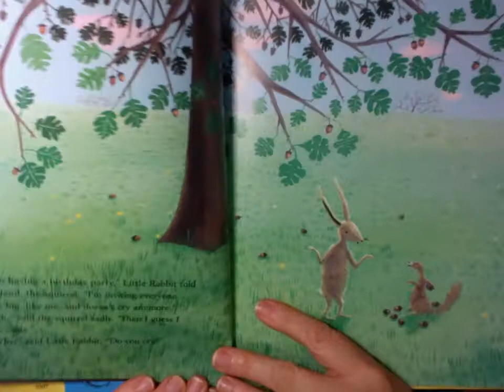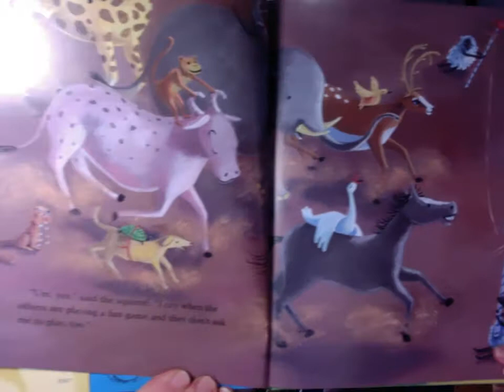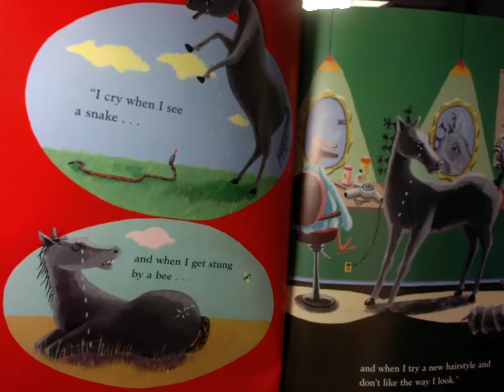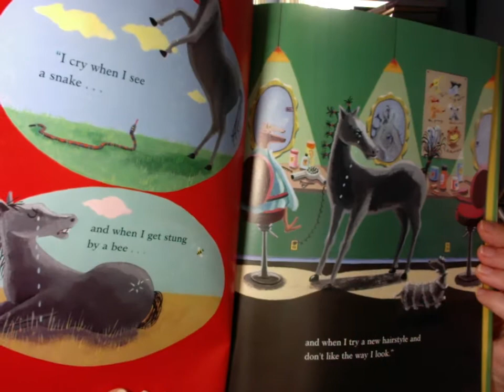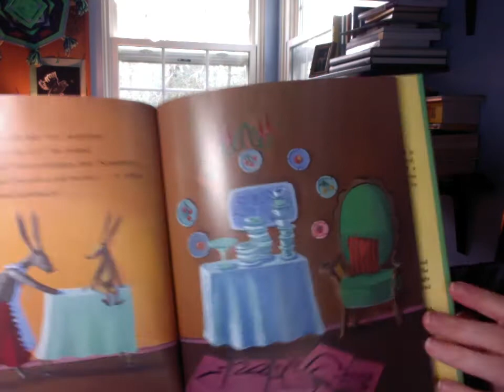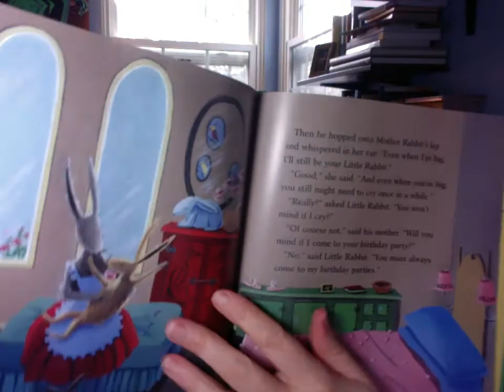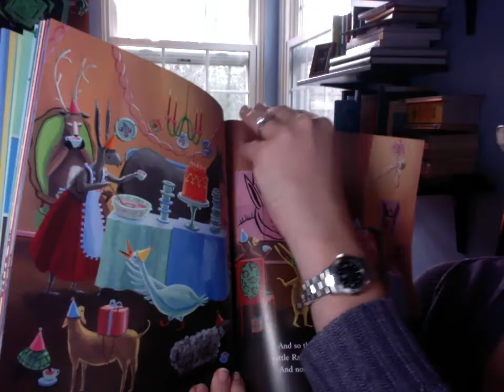Why Do You Cry? Written by Kate Klise & illustrated by M. Sarah Klise. (read-aloud)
A wonderful and wholesome story that I shared with my students. I hope others will enjoy it as well.
Thank you to Kate Klise and M. Sarah Klise for creating such a lovely book!
                                                                                                  ~Read-aloud by the librarian, Mrs. DeCaro